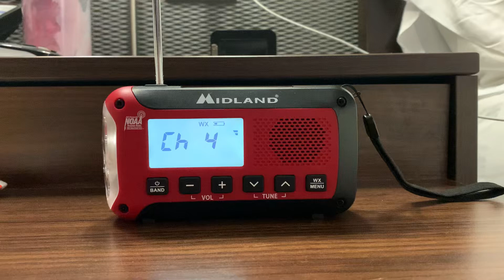WXK65 Station ID (Richmond, VA)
Callsign: WXK65
Frequency: 162.475 MHz
Location: Sandston, VA
WFO: Wakefield, VA (AKQ)